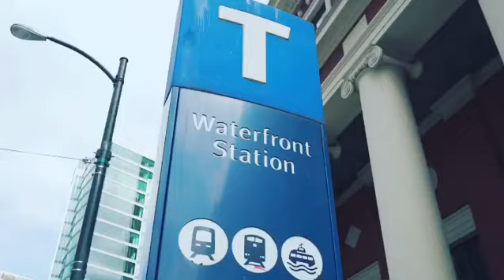510 1 E CORDOVA STREET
GASTOWN LOFT-LIVING! This spectacular rarely available Corner Unit has it all! Centrally located within walking distance to transit, restaurants, coffee shops, retail stores, Nesters Market, London Drugs and the list goes on! Boasting over 600 sq ft, this well lit, bright unit features wall-to-wall windows with a Southern exposure of City Views. The floorplan encompasses 15 ft approx Vaulted Ceilings with plenty of room for study, sleep and storage. A sleek and stylish updated Kitchen features white cabinet designs, Newer Fridge and a quartz countertop. Amenities include Well equipped Gym, garden courtyard, bike room and more... BONUS: Skylight, In-Suite Laundry, one parking, gas fireplace and Pet friendly Building! Perfect for young professionals and first time buyers!